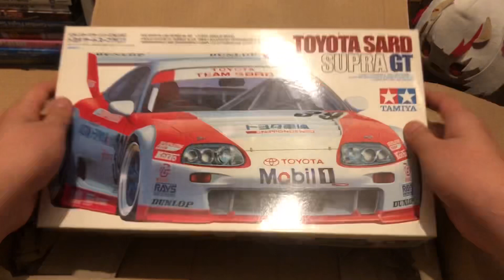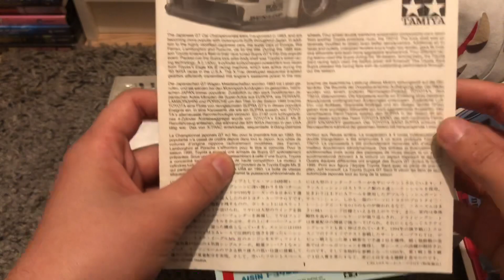“Unboxing” Toyota Sard: Supra GT - JGTC, 1995. #39 (Tamiya)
Brand: Tamiya
Number: 24167
Scale: 1/24
Type: Full Kit
Released: 1996 New Parts
Topic: Toyota Supra (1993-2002) » Cars (Vehicles)

A JGTC Racecar
Race Driver Number #39
🇺🇸 Jeff Krosnoff “Fullname; Jeffrey John Krosnoff“ (24. September-1964 † 14. July-1996)
Information About This Car (Link Page In Japanese🇯🇵)⤵️

1/24 スポーツカーシリーズ No.167
1/24 トヨタ サード スープラ GT

全長=188 mm　写真はキットを組み立て、塗装したものです
1995年の全日本GT選手権で健闘したトヨタ･サード･スープラGTのプラスチックモデル組み立てキットです｡オーバーフェンダーを装備して､ぎりぎりまで車高を落としたロー&ワイドなフォルムを実感たっぷりに再現｡リヤの大型ウイングやスリットが開けられたボンネットなども精悍さを強調します｡また上下Aアームを採用したレース仕様のサスペンション､複雑に張り巡らされたロールケージを装備した室内もレーシングムードたっぷり｡さらにフロントフェンダー後部の開口部などに貼るナイロンメッシュも用意して､仕上がりを引き締めます｡

Or

1/24 Sports Car Series No. 167
Toyota SARD Supra GT.

★This is a plastic model assembly kit creating the Toyota SARD Supra GT which competed in the 1995 All Japan Grand Touring Car Championship. ★Fron the bulging over fenders to its exceptionally low profile, rear wing and slitted bonnet, the car is recreated with accuracy. ★Features realstic recreations of the racing suspension, complex roll cage and interior. ★Nylon mesh is included to recreate air intake Sections.